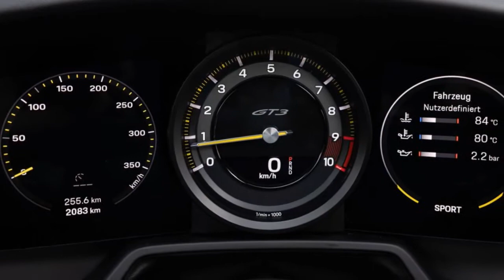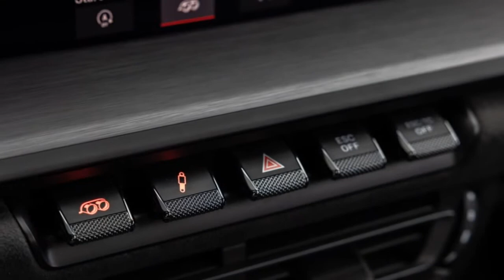2022 Porsche 911 GT3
2022 Porsche 911 GT3 First Drive Review: Resetting The Benchmark

Porsche's iconic track special makes small adjustments with big results.
In an era when many performance cars have adopted forced induction, electrification, or some combination of the two in the interest of headline-grabbing statistics, the 2022 Porsche 911 GT3 continues to stubbornly buck the trend.
All those wings and vents and nostrils aren't just for show. Essentially a homologation car built to satisfy the racing series where machines like the 911 GT3 Cup and 911 GT3 R compete, the road-going vehicle is actually developed alongside its competition-bound siblings. And the intrinsic connection between each of them is stronger than it ever has been before...